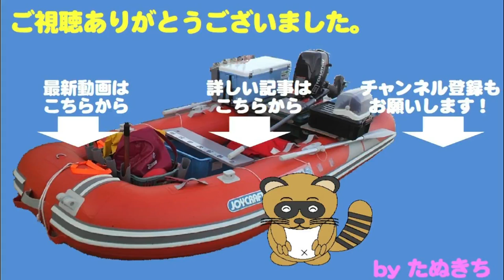今回タイラバは不発？最後の一流しでモンスターが！？果たしてその結末は？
この日は朝から鳥山に遭遇し、ナブラ打ちを満喫しました。
あとは、赤い魚を狙ってタイラバです。
しかし、釣れるのは小さめの魚ばかり。
最後の一流しで、モンスターが！？